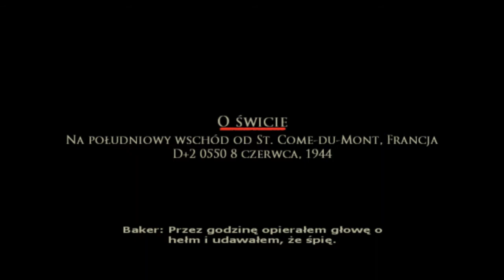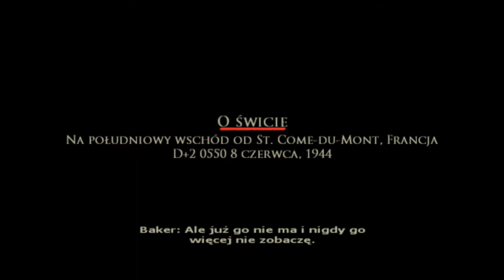Zagrajmy w Brothers In Arms part 8